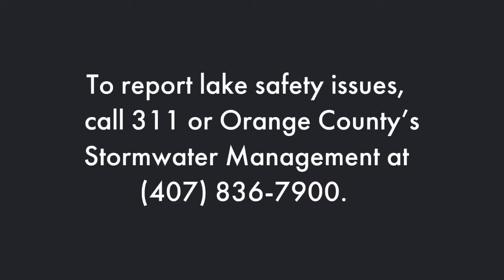OCFL Hurricane Lake Safety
Be Aware Prepare; get lake safety tips for hurricane season.